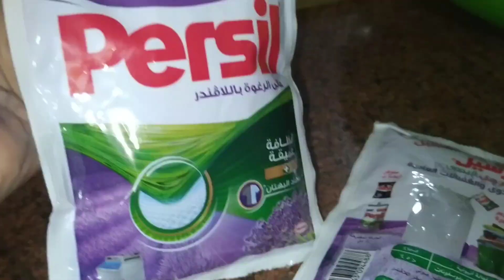روتين تنظيف غسيل السجاد بسرعة قبل الشتا💦 لازم نعمل كدة وتعالو شوفو اكبر صدمه 🤫عندي في الشقة🙉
تنظيفات الشتا ،🥶💦💦
اول تنظيفات عميقة في الشتا💤
اتعبي النهاردة وارتاحي بكرة
اول تنظيفات غسيل السجاجيد،💪
الخلطة السحرية الهتخلي السجاد زي الفل🙊
كيس اوكسي وكيلو كلور عادي وعجينه داوني
هبتدئ اغرق السجادة ميه وهزود الخلطة ميه سخنه وارش ع السجاد وامي ولادك بقا واتشجعي يالا 💯
اغسلي كل السجاد وانا عملت كدة